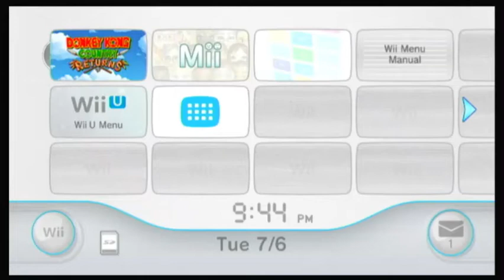Donkey Kong Country Returns Episode 1| old monkey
and my twitter @PMaintweets